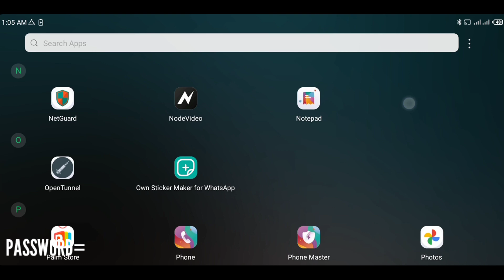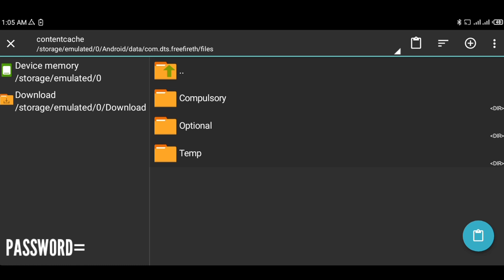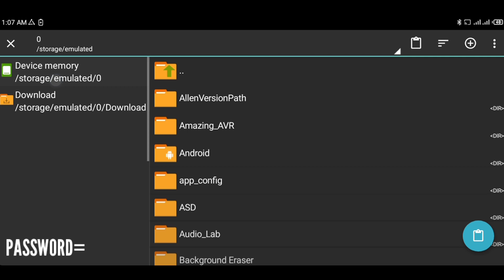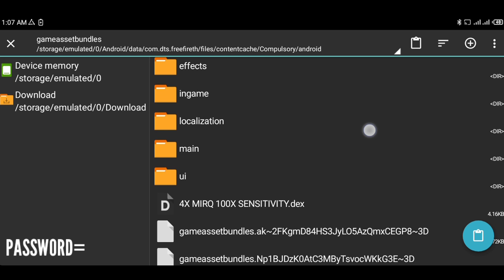FREE FIRE & FREE FIRE MAX HIGH SENSITIVITY CONFIG FILE OB37 I PHONE FEEL 90FPS l AIM BOT USE MAIN ID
I phone sensitivity config Free fire and free fire max  100% Anti band use in main I'd

link config 👇

Free FIRE :-

your quarry

1 free fire headshot config file
2 headshot config file free fire
3 auto headshot config file free fire
4 free fire auto headshot config file
5 free fire headshot config
6 free fire no drag headshot config
7 config file
8 free fire new update headshot config file
9 anti ban config free fire
10 drag headshot config file
11 headshot config file free fire max
12 character fix headshot config file
13 config
14 macroff
15 new aplikasi auto headshot free fire
16 after ob37 update free fire headshot config file
17 after ob37 update free fire headshot config file
19 auto headshot config file
27 ff headshot config file
28 free fire new update config file
29 after obb37 updated config file
30 free fire high sensitivity config file
31 new update headshot config file free fire
32 obb37 updated config file free fire
33 free fire i phone sensitivity config file
34. iphone sensitivity free fire max config file
35. free fire free fire
36. ff no drag headshot config
37. ff antiban headshot config
38. after update headshot config
39. free fire no drag headshot config file today
40. free fire drag headshot config file today
41. free fire antiban headshot config
42. ff new config
43. free fire today config
44. ff today config
45. ff dpi sensitivity config
46. ff high sensitivity config
47. ff high dpi sensitivity config
48. ff iphone sensitivity config
49. free fire live free fire headshot config free fire hack free fire hack
50. iphone sensitivity free fire config file today
51. iphone sensitivity free fire config file ob37
52. iphone sensitivity free fire config
53. free fire iphone sensitivity settings
54. free fire iphone sensitivity config file
55. gwh yt 3m
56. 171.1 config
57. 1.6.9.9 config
58. 60fps config
59. 999+dpi config
60. high sensitivity config
61. high dpi config
62. frefire 60fconfig file
63. fix lag ff
64. dix lag ff
65. free fire config
66. free fire today best config
67. free fire max vskin config
68. free fire max vbot config
69. how to fix lag lag in free fire
70. ff lag fix config today
71. free fire max fix lag config
72. free fire max lag fix config
73. free fire lag fix config file
74. free fire max i phone sensitivity config file
75. how to hack free fire free fire hack
76. free fire max lag fix config file
77. ff lag fix config
78. free fire today lag fix config file
79. data coonfig free fire
80. no lag config file download
81. free fire config file for 1gb ram
82. lag fix config file for free fire
83. free fire 90fps config file
84. config file download free fire
86. auto headshot config
112. auto headshot script file
113. headshot file
119. free fire new update lag fix config file
168. headshot setting
169. headshot sensitivity
170. best sensitivity
171. new headshot setting free fire
172. free fire headshot setting
173. free fire auto headshot sensitivity
174. auto headshot sensitivity settings
175. after update best sensitivity settings
176. new sensitivity settings after update
177. best sensitivity for free fire
178. new sensitivity free fire
179. new sensitivity settings
181. free fire auto headshot config file mediafÄ±re no password ob37
182. free fire auto headshot config file mediafÄ±re no password ob37
183. free fire config file headshot me
184. free fire auto headshot config file download
185. free fire headshot hack config file
186. headshot config file free fire
187. high sensitivity config file for free fire
188. glitch file for free fire
189 whait 444 glitch file
190 sensitivity config file free fire
191 free fire headshot config file new update no password mediafÄ±re
192 free fire headshot config file today
193 free fire headshot config file ob37
194 free fire headshot config file ob37
195 free fire headshot config file ob37 update
196 free fire headshot config file ob37 update